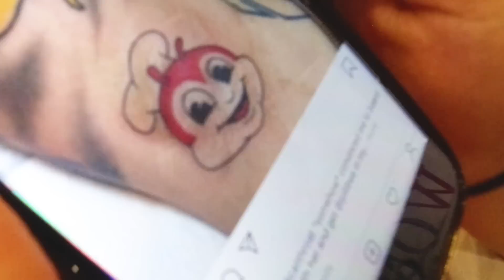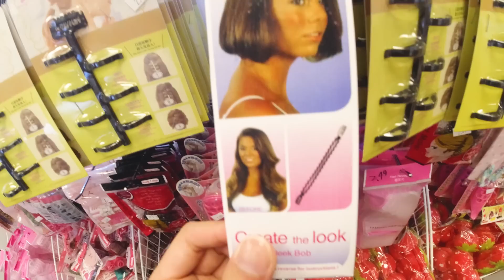A family outing 😔 *emotional* - Edward Avila